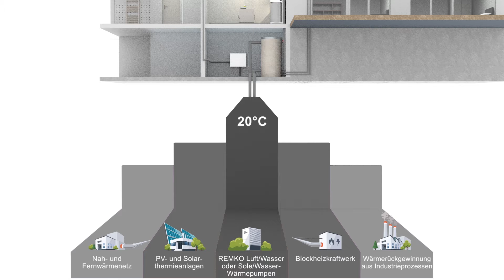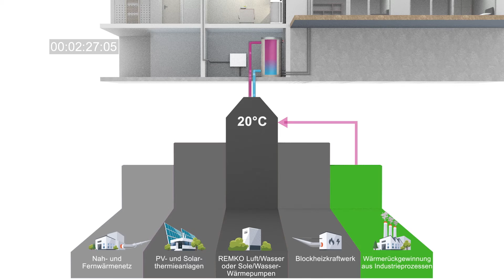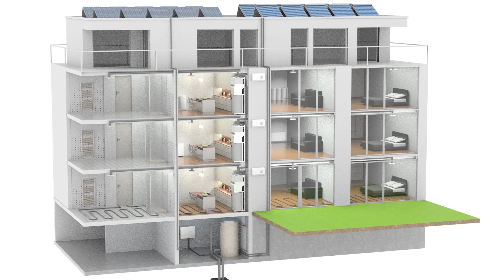REMKO Wärmepumpe Serie MWL 35 - Produktvorstellung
In diesem Video zeigen wir dir, wie die modulare Wärmepumpe MWL von REMKO funktioniert – ein kompaktes System für modernes, energieeffizientes Heizen, Warmwasser und optionale Lüftung in Wohnungen und Mehrfamilienhäusern.
REMKO

👉 Was du hier lernst:
• Aufbau und Modulstruktur der MWL-Wärmepumpe
• Wie sie Wärme aus verschiedensten Quellen nutzt
• Effizienz & dezentrale Warmwasserbereitung
• Vorteile für Neubau & Sanierung
REMKO

⚡ Warum das wichtig ist:
Mit steigenden Energiepreisen und dem Bedarf nach nachhaltigen Lösungen rückt modulare Wärmepumpentechnik in den Fokus – individuell pro Wohneinheit, platzsparend und zukunftssicher.
REMKO

🔧 Mehr über das System:
Die MWL besteht aus mehreren Modulen (Trinkwasserspeicher + Wärmepumpe + optionales Lüftungsgerät) und lässt sich leicht installieren. Sie arbeitet effizient, kann mit PV, Solarthermie oder Nahwärme kombiniert werden und erfüllt die Anforderungen moderner Wohngebäude.

Sie haben Projektierungsfragen?
Unser Team der Planerberater unterstützt Sie kompetent bei allen technischen und planerischen Fragen rund um die Auslegung und Integration unserer Wärmepumpensysteme.